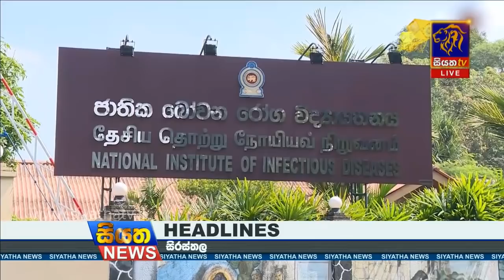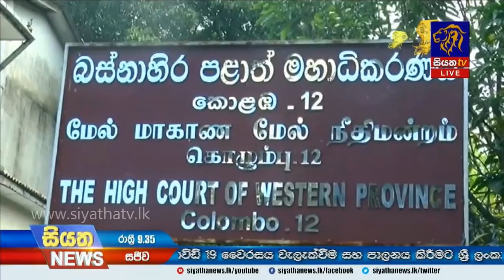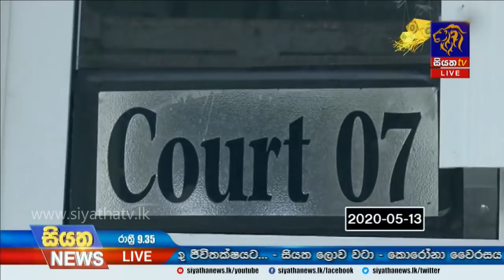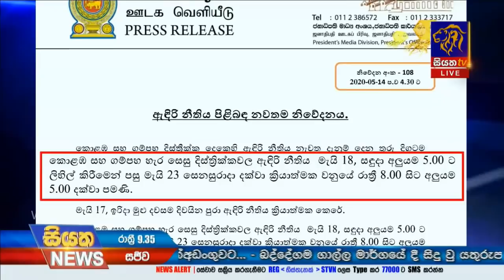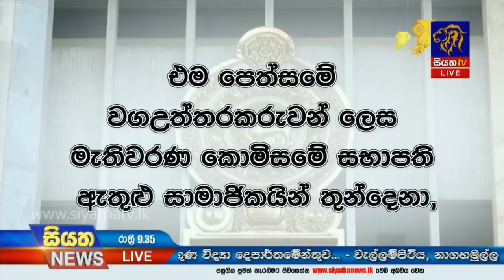Siyatha News | 09.35 PM | 14 - 05 - 2020